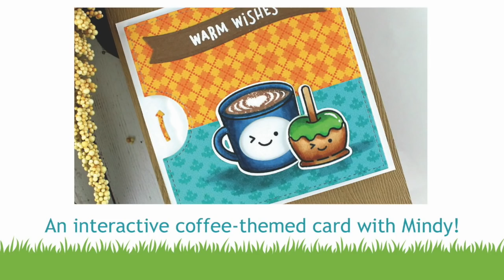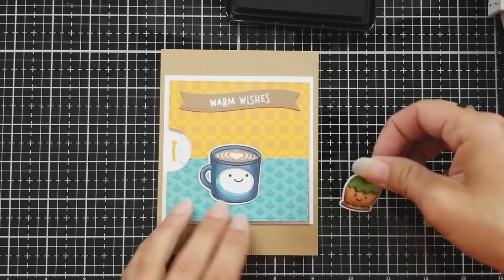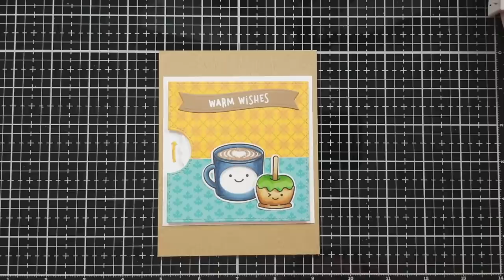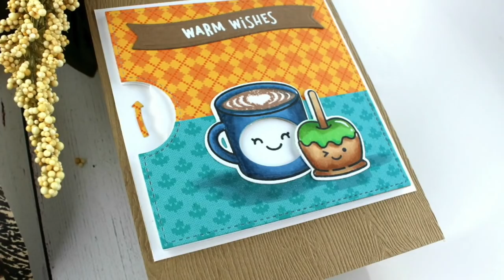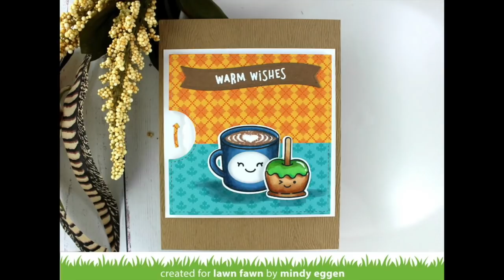An interactive coffee-themed card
to see our products, more ideas and inspiration! In this video, Lawn Fawn video team member, Mindy shows us how to make a clever coffee-themed Reveal Wheel card! She will use Thanks a Latte and the Reveal Wheel Square Add-On while demonstrating how to assemble the spinning wheel.